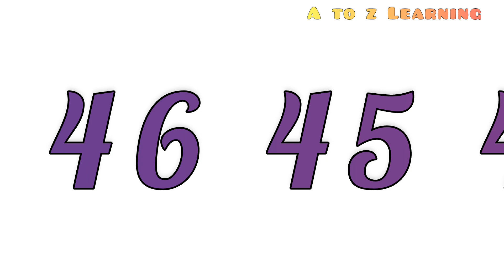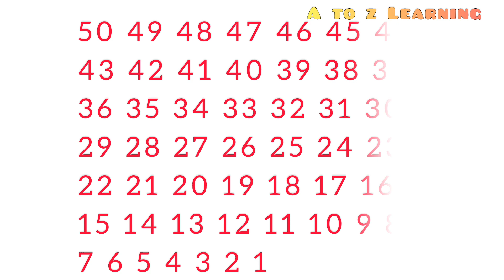50 to 1 Backward Counting with Number Name